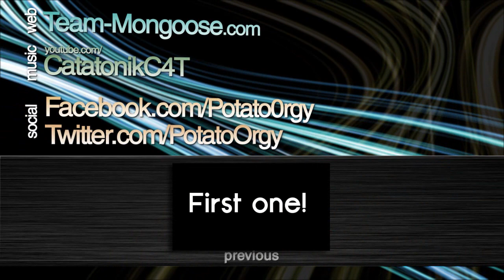Lets Play Modded Oblivion - 001 The Sewers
All Mods found at TES Nexus;

If I get around to it I'll list all the mods I'm using.